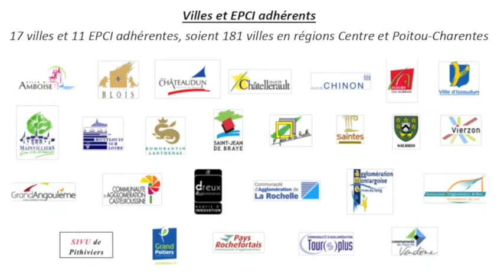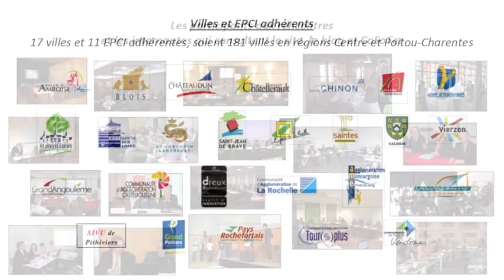Témoignages d'acteurs - AG 2013 de Villes au Carré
Témoignages d'acteurs à propos de Villes au Carré et de quelques rencontres organisées en 2012 par le centre de ressources.